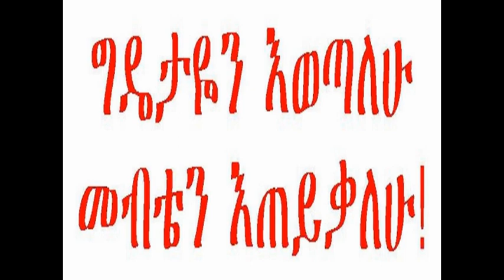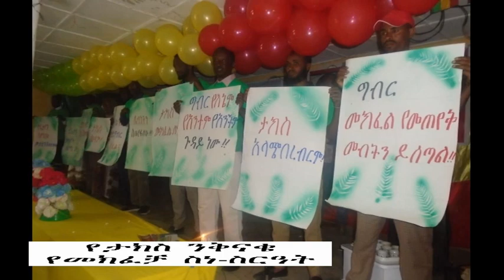ግዴታዬን እወጣለሁ መብቴን እጠይቃለሁ!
የግብር ንቅናቄ እንቅስቃሴዎች!